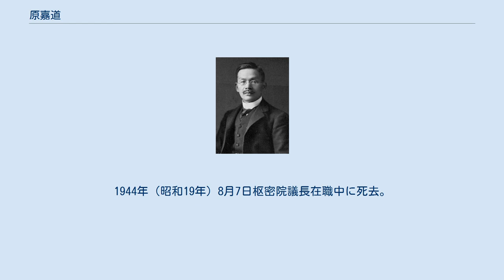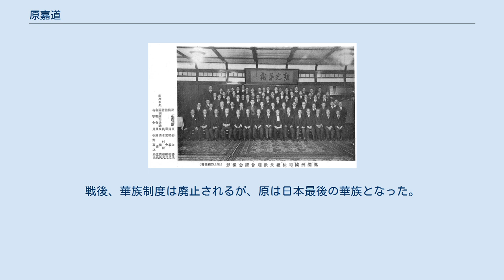原嘉道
原嘉道 原 嘉道（はら よしみち（かどう）　1867年3月23日（慶応3年2月18日） - 1944年8月7日）は、日本の官僚、弁護士、法学者、政治家。
第9代中央大学学長、帝国弁護士会名誉会員。
田中義一内閣の司法大臣や太平洋戦争開戦当時の枢密院議長を歴任した。
男爵、法学博士。
幼名は亀太郎。
帝国弁護士会名誉会員。
 1867年3月23日信濃国高井郡小山村（現在の長野県須坂市小山）に原茂作の長男として生まれる。
父は旧須坂藩の足軽小頭を務めたが、もともとは原虎胤の末裔を称する庄屋格の農家の出である。
明治維新で秩禄処分後も、農家だったのでさほど生活苦を味わわずに済んだ。
 大学予備門を経て、旧制第一高等学校、1890年（明治23年）帝国大学法科大学（現・東京大学法学部）英法学部を首席で卒業する。
同期生に柴田家門（第3次桂太郎内閣文部大臣）、石井菊次郎（第2次大隈重信内閣外務大臣）らがいる。
帝国大学在学時には代言人（弁護士）志望であったが、開業資金が無いので農商務省に入省する。
農商務省では農商務大臣の陸奥宗光と大臣秘書官だった原敬に出会い、目を掛けられた。
農商務省参事官、鉱山監督局の東京、大阪両鉱山監督署長とスピード出世するが、1893年（明治26年）に農商務省を退官している。
 第2次伊藤内閣の外務大臣に転じていた陸奥は、原の退官を惜しみ、書簡で埼玉県書記官へ赴任させると原を慰留している。
 官吏を辞した原は大学時代から念願であった弁護士となる。
1893年（明治26年）4月東京京橋に法律事務所を開き、当時としては珍しい新聞広告まで出した。
農商務省時代、鉱山関係の役職に就き、鉱山関連法規を習得していたのが機縁で、福島県富国炭坑事件や長崎県端島炭坑事件鉱山関連の訴訟を手がけ、民事訴訟の花形弁護士として活躍した。
また、鳩山和夫、小川平吉、花井卓蔵らとともに日本弁護士協会、国際弁護士協会設立に参加する。
法曹界の重鎮となった原は、1911年（明治44年）東京弁護士会長に就任し3期務めた他、第一東京弁護士会会長を2期務めた。
この間、三井銀行、三菱銀行、興業銀行、横浜正金銀行などの法律顧問や三井信託取締役、三井報徳会会長をつとめた。
さらに東京帝国大学、早稲田大学、中央大学、学習院大学で教壇に立ち商法を講義した。
1930年（昭和5年）法相辞任後、中央大学学長として「法科の中央」の基礎を作るなど法学者として尽力した。
 1920年（大正9年）原敬内閣で陪審法諮問委員に選出される。
元来、官僚生活の原点において原敬との関係や原内閣で法制局長官を務めていた横田千之助が原を大審院判事に推挽したことなどにより、立憲政友会と関係を築くことになった。
1923年（大正12年）には、司法界の巨頭であり、観念右翼として知られていた平沼騏一郎の主催する国本社に参加、理事に就任する。
 1927年（昭和2年）田中義一内閣の司法大臣として入閣する。
法相としては、1928年（昭和3年）治安維持法に基づき日本共産党の一斉検挙、すなわち三・一五事件を実施した他、翌1929年（昭和4年）4月16日にも300名余の共産党員を検挙している。
また、1928年思想検事を設置、治安維持法を改正し国体変革に対しては最高刑を死刑とする修正条項を追加した。
 満州国司法部総長馮涵清歓迎会。
馮から左へ枢密院原嘉道、大審院長牧野菊之助。
 1931年（昭和6年）枢密顧問官となる。
1938年（昭和13年）枢密院副議長。
1939年（昭和14年）第1次近衛文麿内閣が総辞職し、枢密院議長平沼騏一郎に大命降下となり、後任の枢密院議長には近衛が就任した。
1940年（昭和15年）6月近衛が新体制運動のため、枢府を退くと、原は後任として枢密院議長に就任した。
同年9月日独伊三国軍事同盟締結について枢密院で審議された際、三国同盟参加に反対、外務大臣の松岡洋右を批判している。
1941年（昭和16年）6月独ソ戦が勃発すると7月2日の御前会議において松岡外相とともに対ソ開戦を主張した。
9月6日の御前会議では、軍部の作成した帝国国策遂行要領を審議し、原は「外交交渉が主であるのか、戦争準備完整が主であるのか、伺いたい」「この要綱案では戦争が主で、外交が従のように見えるが本当は逆ではないのか」と発言した。
昭和天皇は、原の発言を受けて、明治天皇の和歌「四方の海...